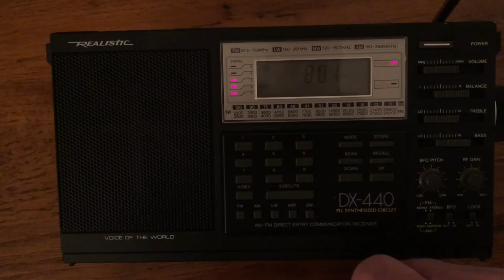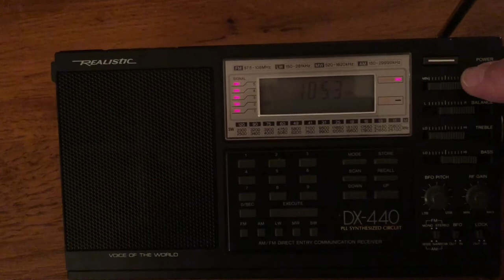Realistic DX-440 portable LW/MW/SW/FM Receiver.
Like new in the box Realistic DX-440 receiver.  Scanning the MW band in the middle of the dining room, inside a noisy environment and still pulling in and locking every station audible.